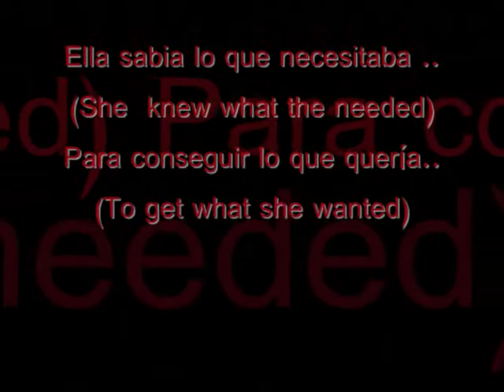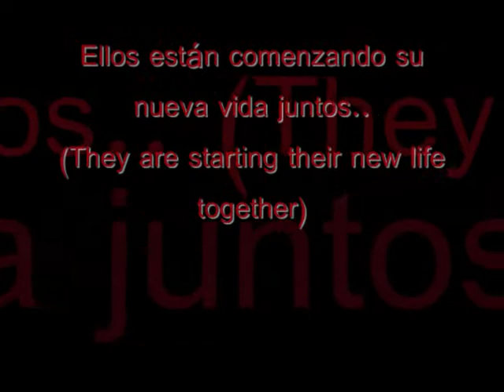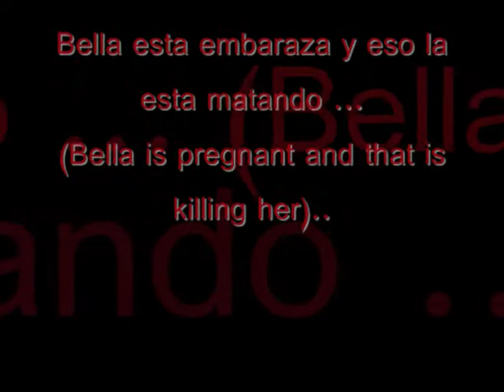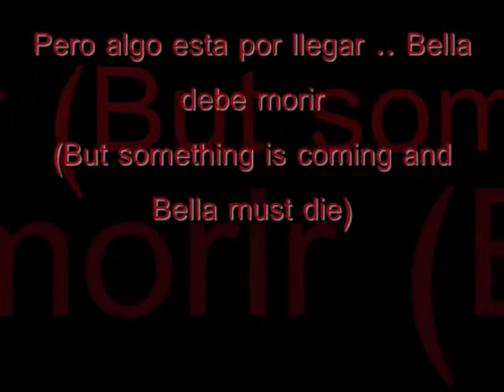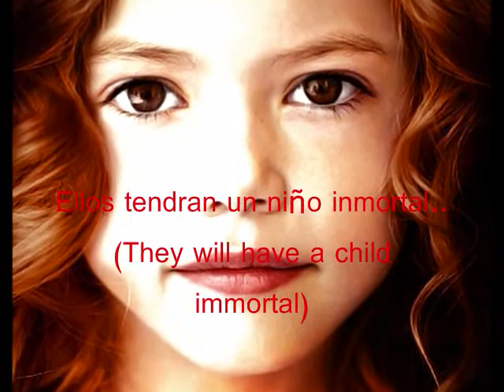Amanecer (Breaking Dawn) Beginning of the End..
Este  video es para darnos una idea de lo que nos espera en la primera parte de Amanecer . solo es hecho para diversion y que podamos disfrutar todos los que somos fans de la saga .. la musica es Two step from Hell .. disfruutenlo y gracias por sus comentarios y votos ..